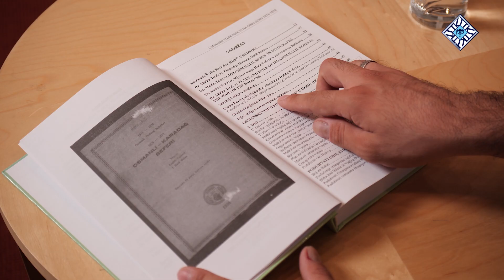BalkanlardaYaşayanTarih - Şerbo Rastoder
BalkanlardaYaşanTarih'in bu haftaki konuğu, Karadağ'da Osmanlı dönemine ilişkin çalışmalara öncülük eden Prof. Dr. Şerbo Rastoder…